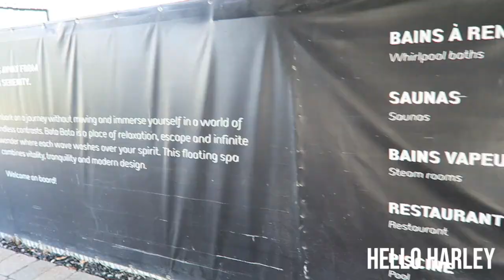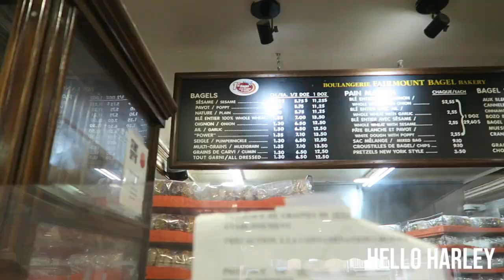Visiting Montreal + Harley's Birthday!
Little snippets of Harley's birthday and my wonderful trip to Montreal. It was so much fun to see my friends in their city! MISS YOU GUYS ALREADY. I will leave a link with Sam and Kath's socials and podcast for anyone who is interested!

-Antonia

FOLLOW SAM AND KATH
SK CHAT PODCAST